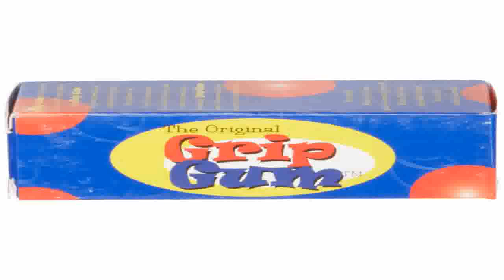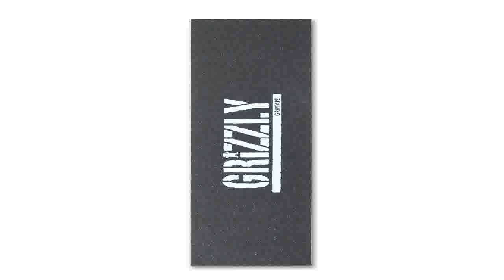Grip Gum Grip Tape Cleaner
Where to find   2aPOt1U  We help you find coupons and buy from your favorite sellers Grip Gum (Grip Tape Cleaner) in New Albany, Indiana. Somewhere you can get a price lesser than price at Manitou Springs, Colorado.  It looks like everyone is shopping for Grip Gum (Grip Tape Cleaner). Certainly, there is a large amount of requests for it. And there could be few other web sites, which are also trying to sell Grip Gum (Grip Tape Cleaner) at some bargains. Hence, you might like to examine the actual price levels from the link displayed on this page and compare with other places you possibly have found because I am rather positive that it could be less expensive compared with some other websites. About the options it includes, you should check and see if this item fits your requirement and financial plan or not. Be sure to go forward and learn more about Grip Gum (Grip Tape Cleaner).